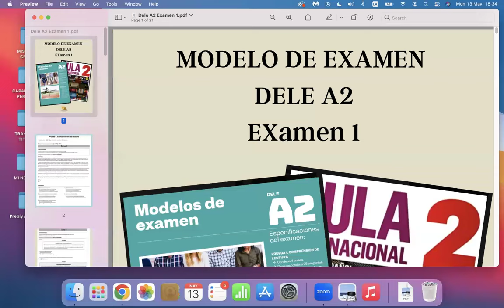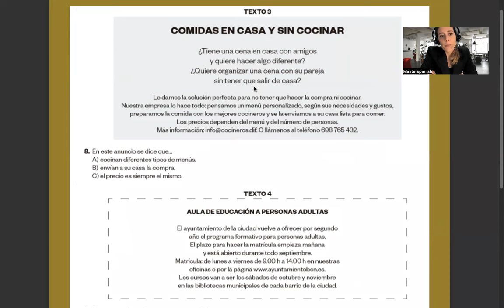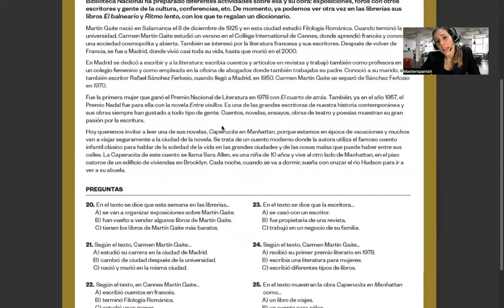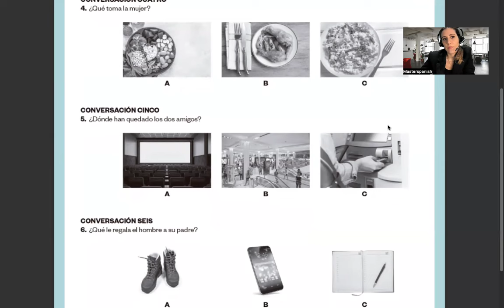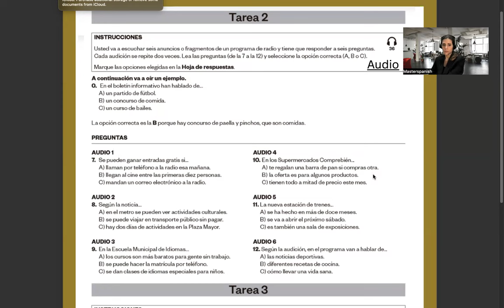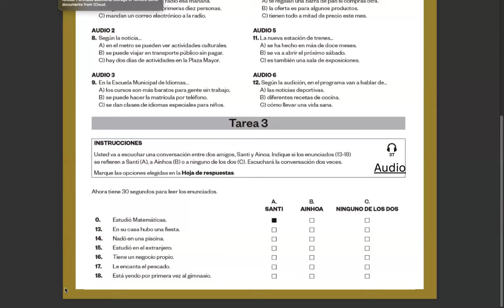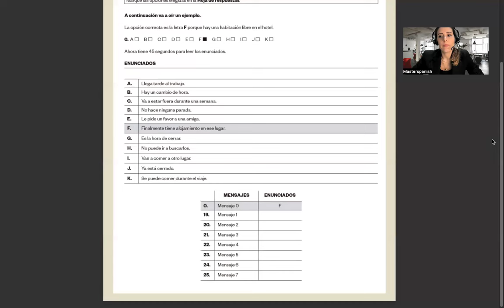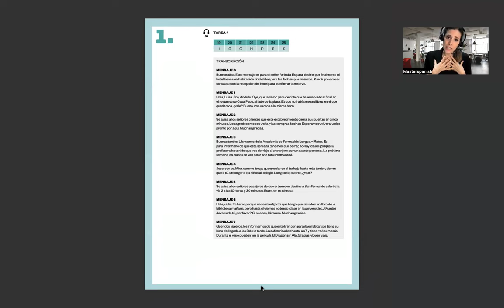HOW TO PASS THE DELE EXAM! 🇪🇸 |Step by Step SPANISH Exam Level A2 (Reading, Audio,Writing, Speaking)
Assess your Spanish proficiency with a comprehensive DELE exam for FREE, using the test formats provided by Editorial Difusión from the Aula Internacional series!

🇪🇸 Group Conversation at only $4 per class starting in September (secure your spot NOW)

⭐️ Do you want to take your Spanish to the next level with Private Tuition? 🙌

0:00 Intro
1:13 Reading Test. Tarea1
5:12 Reading Test. Tarea 2
12:53 Reading Test. Tarea 3
15:40 Reading Test. Tarea 4
19:39 Listening Test. Tarea 1
31:53 Listening Test. Tarea 2
42:00 Listening Test. Tarea 3
46:45 Listening Test. Tarea 4
56:56 Writing Test. Tarea 1
58:00 Writing Test. Tarea 2
58:58 Speaking Test. Tarea 1
1:00:22 Speaking Test Tarea 2 & 3
1:01:38 Answers

This is the first exam model of level A2 of the Editorial Difusión DELE books where you will practice all four skills: READING, AUDIO, WRITING AND SPEAKING with their answers.

🌟 PODCAST about trips, living abroad & more in Spanish (Una Argentina por el Mundo)